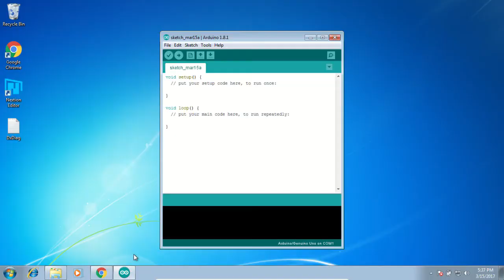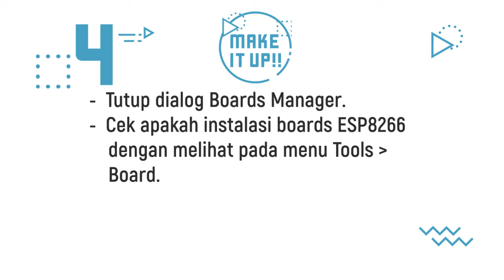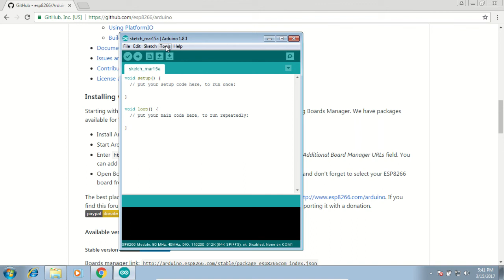Panduan Setting Up Arduino IDE di Komputer Kamu untuk Pertama Kali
Hi makers!

Persiapkan dirimu untuk workshop MakeItUp hari Minggu, 19 Maret 2017 nanti dengan menginstal dan men-set up Arduino IDE di komputer kamu.

Timestamps:

00:00: Buka Arduino IDE dan browser. Lalu, masukkan alamat: pada browser lalu tekan enter.

00:11: Lihat pada bagian "Installing with Boards Manager". Copy link yang ada pada point no. 3. Lalu, pada Arduino IDE buka dialog Preference dengan mengklik menu File } Preferences. Lalu paste link yang sebelumnya dicopy pada isian "Additional Boards Manager URLs". Lalu tekan OK.

00:38: Buka menu Tools } Board } Boards Manager pada Arduino IDE. Tunggu beberapa saat, lalu cari ESP8266 pada isian "Filter your search...". Lalu pilih "esp8266 by  ESP8266 Community" lalu klik Install dan tunggu beberapa menit. Proses ini dapat memakan waktu yang lama, tergantung pada kecepatan koneksi internet.

03:57: Tutup dialog Boards Manager. Lalu cek apakah instalasi boards ESP8266 dengan melihat pada menu Tools } Board.

MakeItUp! adalah workshop IoT “for starters” buat kamu yang belum pernah ngoding IoT sebelumnya. Mau nyalain rice cooker dari smartphone? Cari tahu caranya di workshop ini! Dipandu makers berpengalaman, di akhir workshop ini kamu bakal bisa bikin sendiri alat IoT yang bisa dipakai di rumah. Info